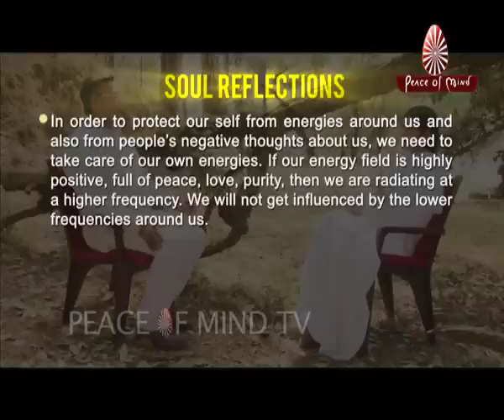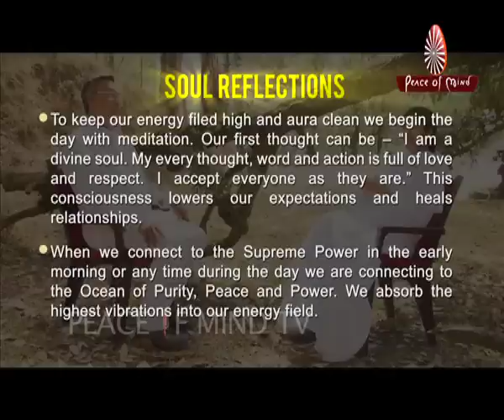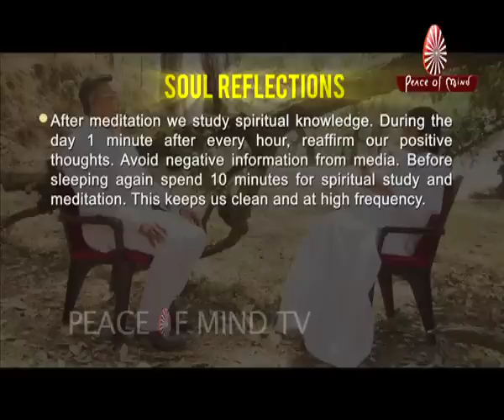ARE YOU FEELING LOW ? | Awakening with BRAHMA KUMARIS | Soul Reflections Ep. No. 74